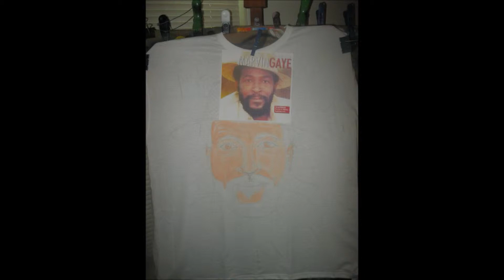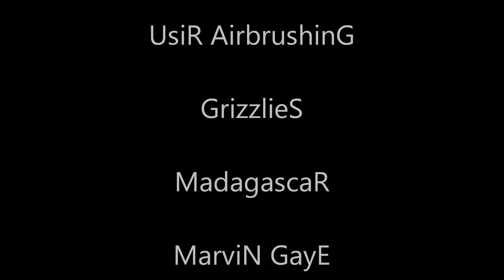Airbrushing Memphis 2013 G M MGaye ready